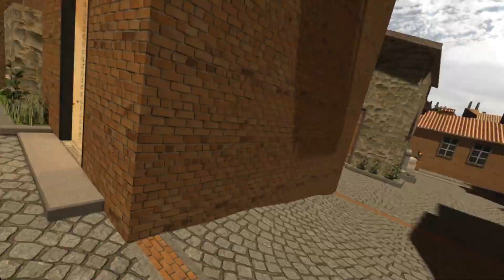Pavlov VR - First competitive match after update 19 - The Reapers vs Dream Team (9.9.2018)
Friendly match - The Reapers vs Dream Team
Pavlov VR - 9.9.2018

0:00 - Inferno